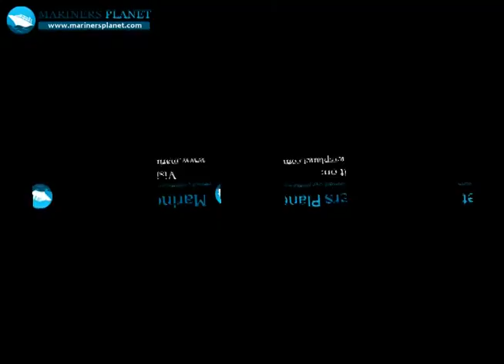TOWING ARKAS MERCHANT NAVY CONTAINER SHIP VIDEO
Ship Type: Container ship
Year Built: 1998
Length x Breadth: 155 m X 25 m
Gross Tonnage: 14120, DeadWeight: 17375 t
Speed recorded (Max / Average): 17.2 / 14.3 knots
Flag: USA [US]
Call Sign: WDB9984
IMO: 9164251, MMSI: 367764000